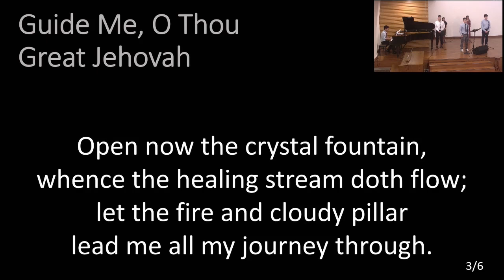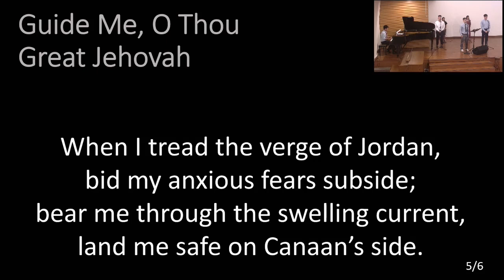Guide Me, O Thou Great Jehovah [2024-01-07]